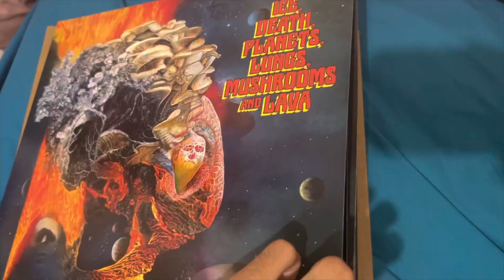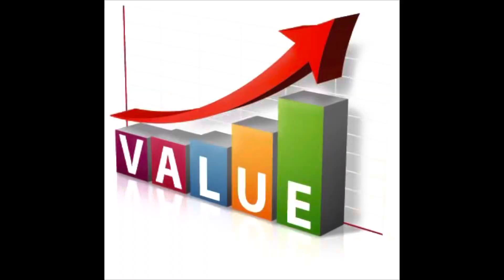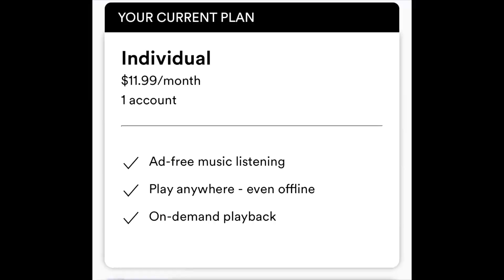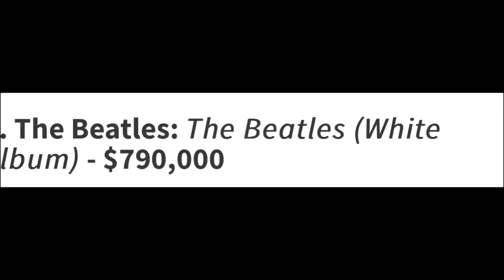Why buying vinyl is better than streaming (English assignment)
Tajhub the goat

Filmed by: Toni